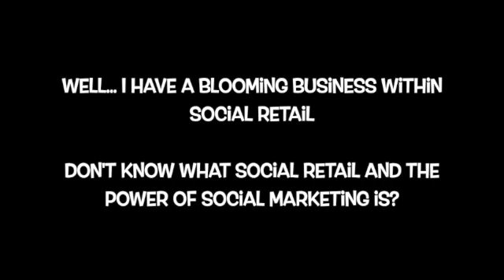Woo Your Friends & Customers! Create red carpet moments for them!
I want to discuss and give some tips to add some red carpet moments for our customers... Woo them, serve them so they become raving fans of yours and cannot wait to buy! 🤩

Cheers, Roxanne